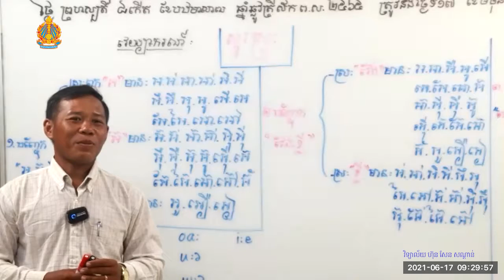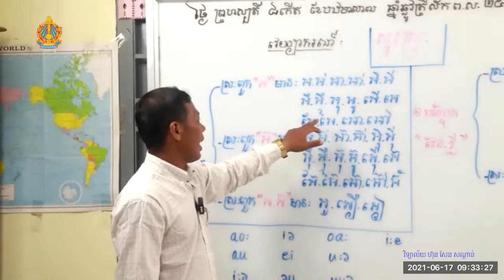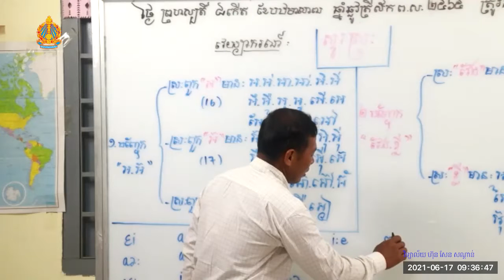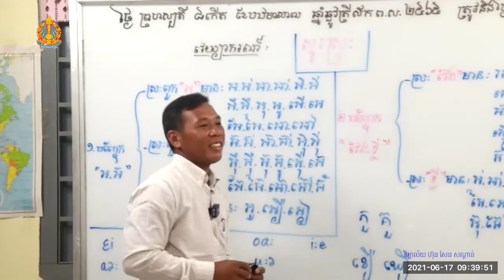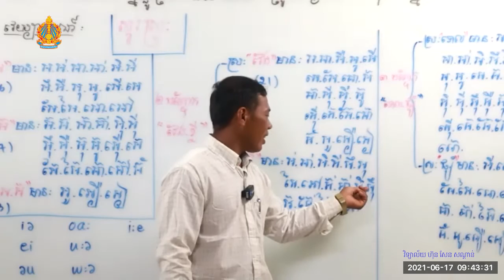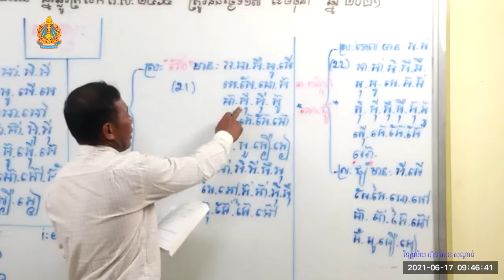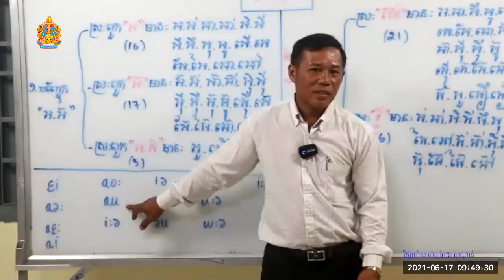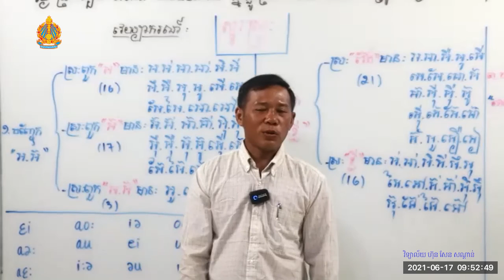វេយ្យាករណ៍៖ សូរស្រៈ ថ្នាក់ទី១១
- កម្មវិធីបង្រៀន និងរៀនពីចម្ងាយតាមរយៈកម្មវិធី ZOOM
- បង្រៀនដោយ៖ តាន់ លៀងហេង
- ថ្នាក់ទី១១
- មុខវិជ្ជា៖ អក្សរសាស្រ្ដខ្មែរ
- វេយ្យាករណ៍៖ សូរស្រៈ
- ចូលក្រុម Telegram ថ្នាក់ទី១១ មុខវិជ្ជា អក្សរសាស្រ្ដខ្មែរ